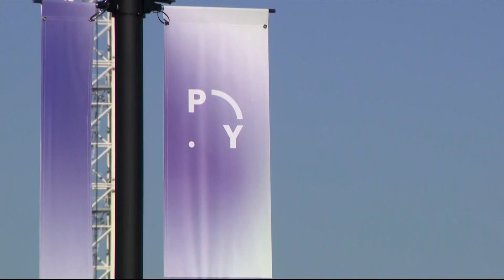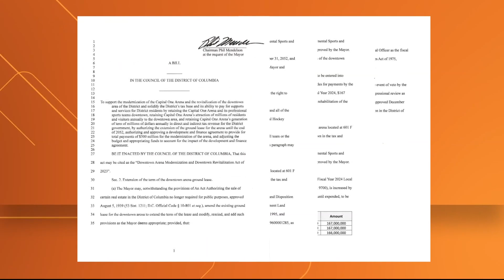Virginia leaders expected to announce Caps, Wizards move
Gov. Glenn Youngkin is expected to be on hand for the announcement at Potomac Yard. Here's what we know.